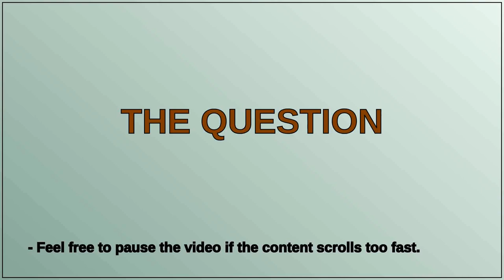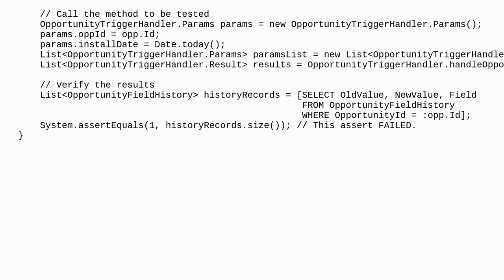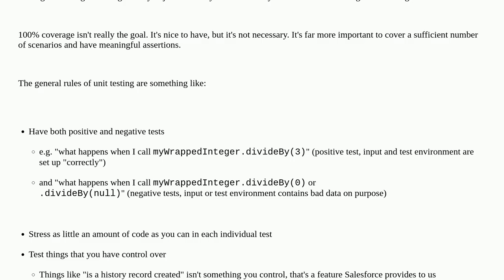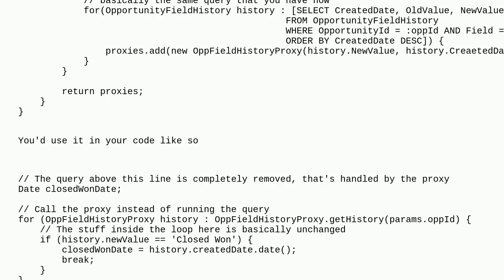Salesforce: OpportunityFieldHistory in Apex test class (field tracking - NewValue)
OpportunityFieldHistory in Apex test class (field tracking - NewValue)

A special thanks goes out to the community

  unit-test code-coverage failing-tests apex sales